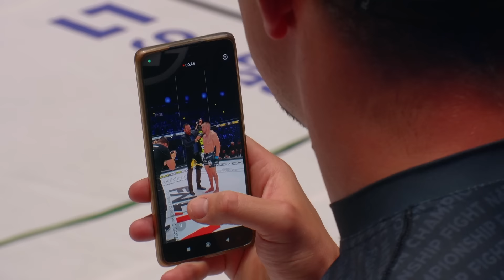FNC 11 | Stanislav "Pantera" Krofak VS Marin Mikulić | ARENA ZAGREB